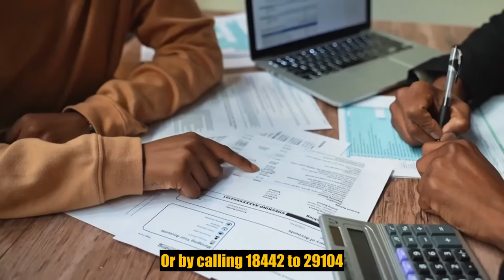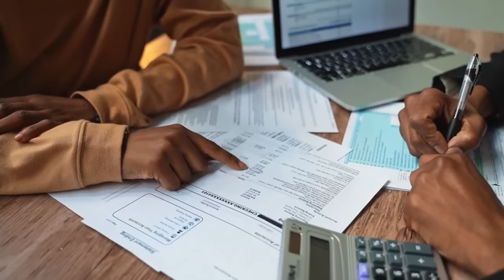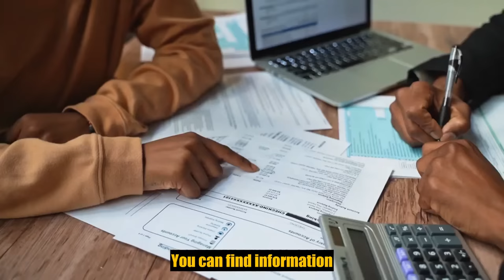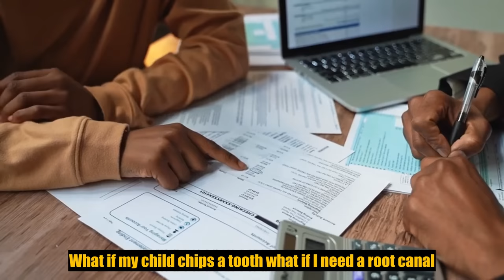Life Insurance YpLae_TNWso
CAR INSURANCE
LIFE INSURANCE
HEALTH INSURANCE
USA INSURANCE
TRAVEL INSURANCE
RENTERS INSURANCE
HOME INSURANCE
INSURANCE QUOTES

DETAL INSURANCE
NATIONAL INSURANCE
USA INSURANCE
METLIFE INSURANCE
AUTO INSURANCE